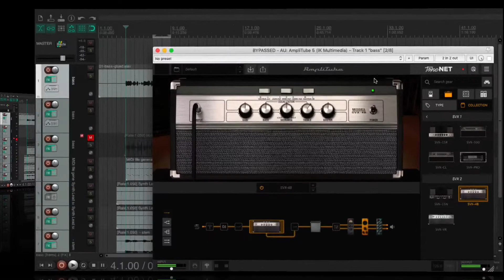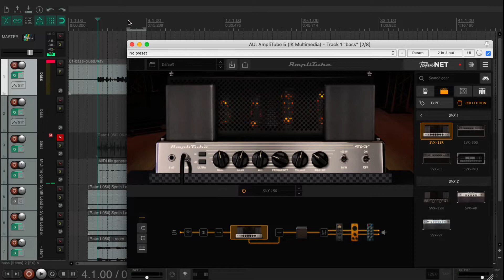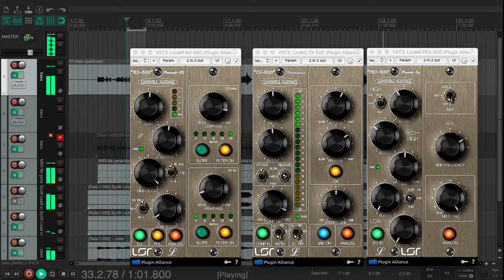Lindell Audio Channel-X || 3 em 1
GUI LIMA

FLDRUMSPROMO